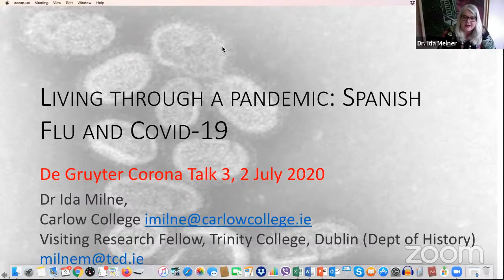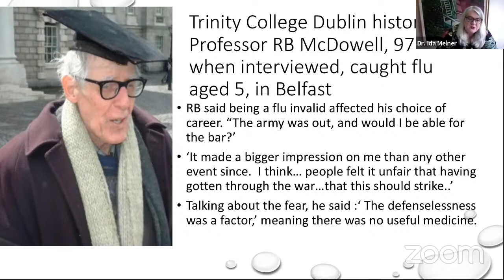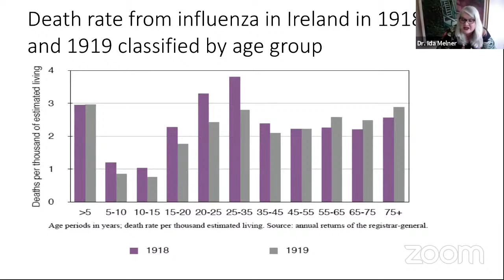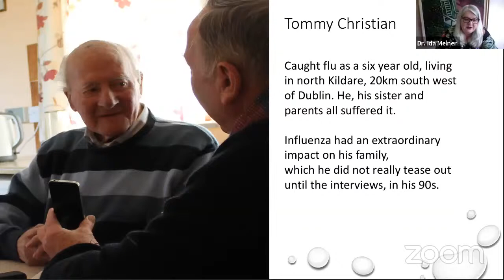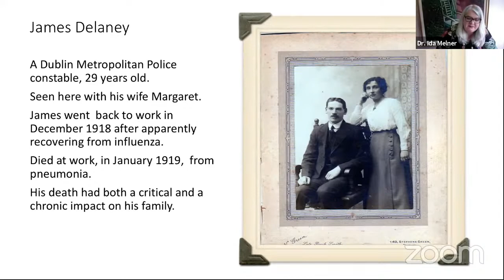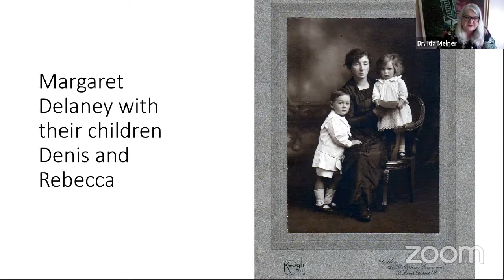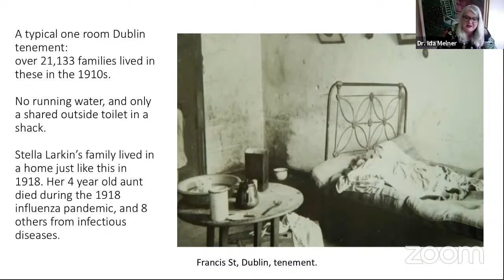The Spanish Flu and Covid-19: Dr. Ida Milne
DE GRUYTER CORONA TALKS

Thinking in a state of exception

This pandemic has developed into a global crisis and is affecting all parts of your social, cultural, political and economic life in ways we would have never thought possible. In our digital lecture series “De Gruyter Corona Talks: Thinking in a State of Exception” we are going to speak with scholars from various disciplines about the different intellectual approaches to take when trying to understand the effects of this global pandemic.

This week’s talk with Dr. Ida Milne will take a closer look at the 1918-19 Influenza and how the pandemic impacted societies. Ida Milne works as a historian of disease, and European history lecturer at Carlow College and is visiting research fellow at Trinity College Dublin at the School of Histories and Humanities. She will tackle the question if survival stories from Covid-19’s seemingly closest comparator – the 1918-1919 Spanish flu – can inform on surviving the current health crisis.
Dr. Ida Milne: The Pandemic Patient. Long-term Impacts of the 1918-19 Influenza
Join us on Youtube, July 2, 6 pm CET.